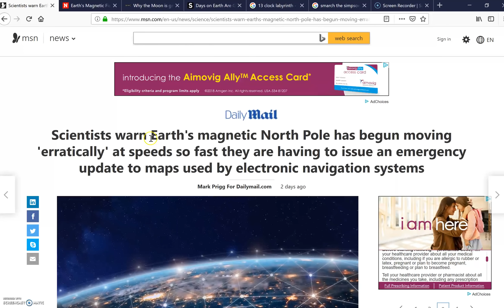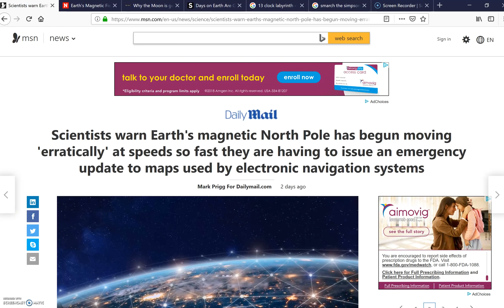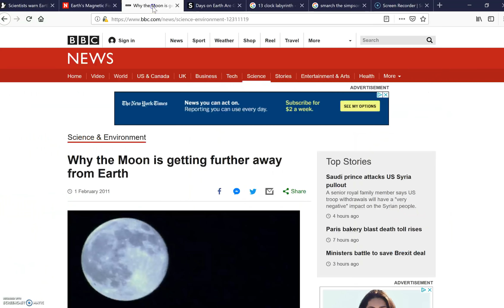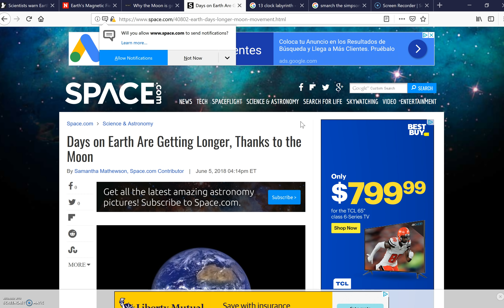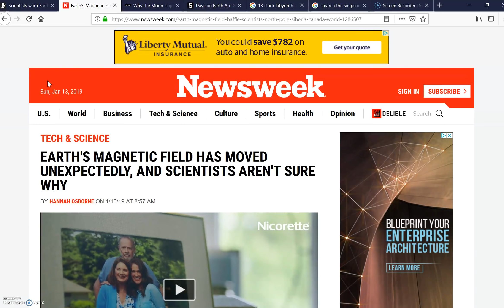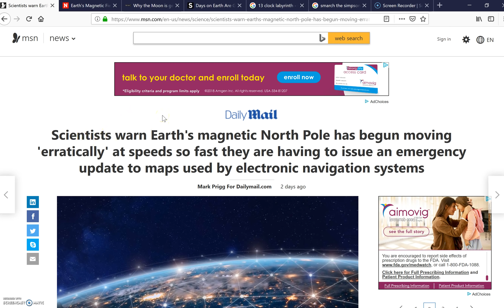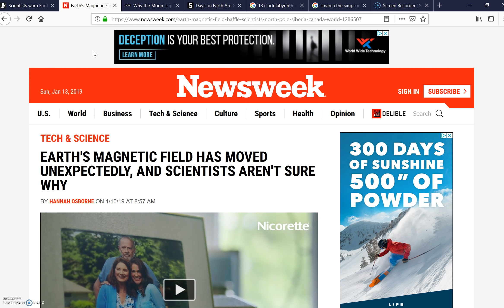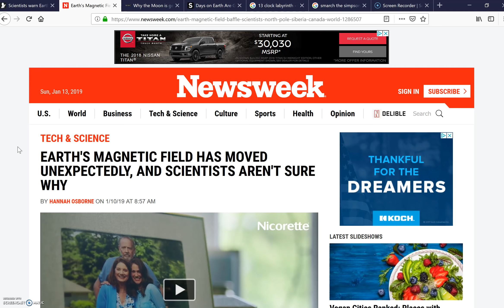"Scientists warn Earth's magnetic North Pole has begun moving 'erratically'"